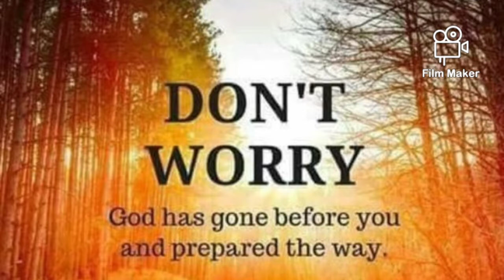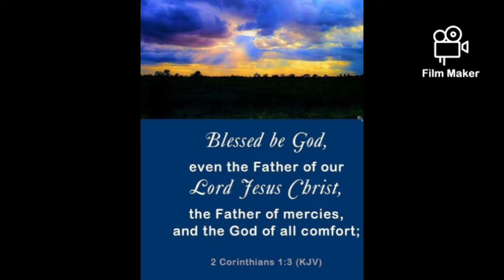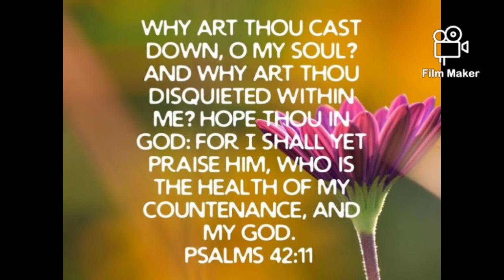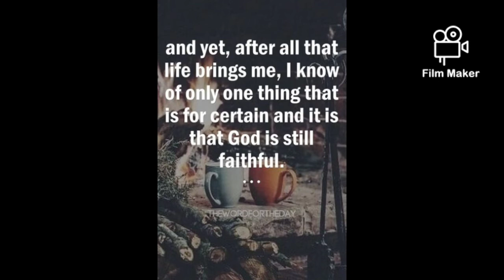God Has Gone Before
Micah 2:13 KJV
The breaker is come up before them: they have broken up, and have passed through the gate, and are gone out by it: and their king shall pass before them, and the LORD on the head of them.

Micah 2:13 NKJV
The one who breaks open will come up before them; They will break out, Pass through the gate, And go out by it; Their king will pass before them, With the LORD at their head.”

When troubles arise, hasten to Yah's throne. Trust that He knows the way that you should go, because He's gone before you. He is the breaker that goes up to open up your way. Trust in Him at all times & give thanks in all things.